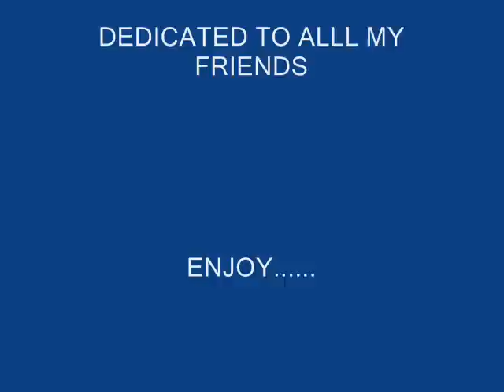ANGLO ARABIC TEACHER.wmv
anglo arabc